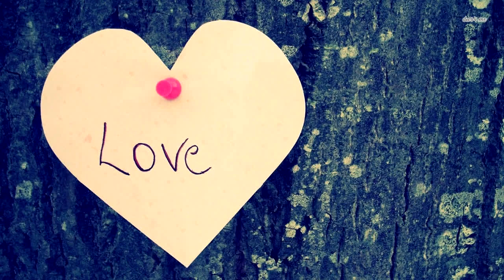Этот кот запрыгнул на спину здоровенному ротвейлеру. Только посмотрите, что произошло дальше…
Когда говорят «живут, как кошка с собакой» это не про героев этого ролика. Мало того, что они живут в мире и согласии, так они еще и друзья. Не верите? Тогда смотрите сами.